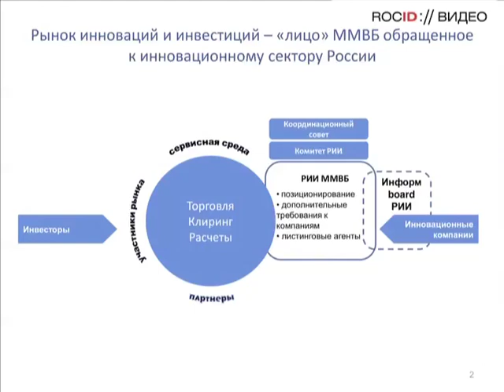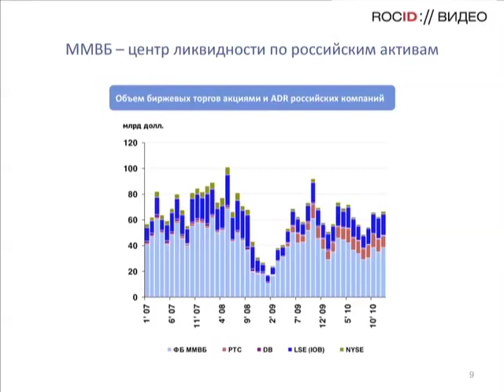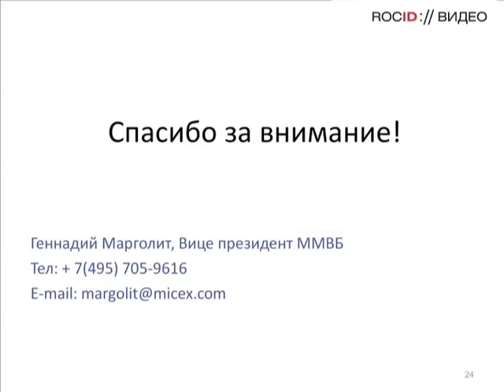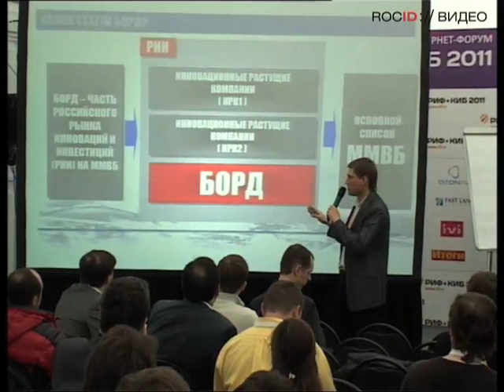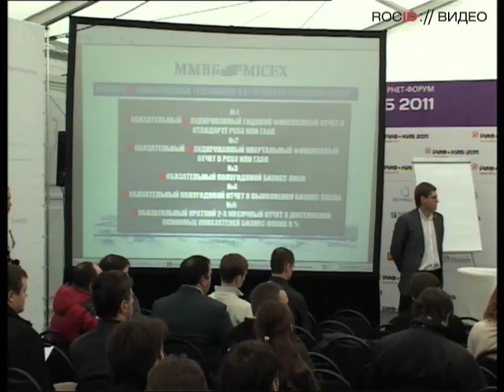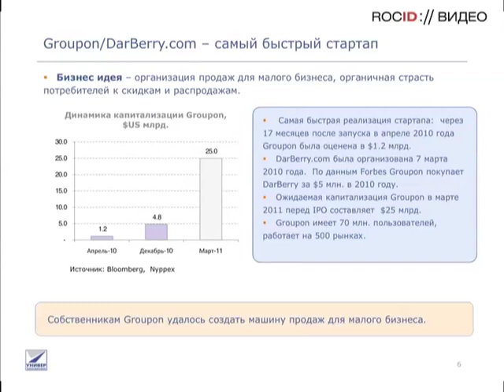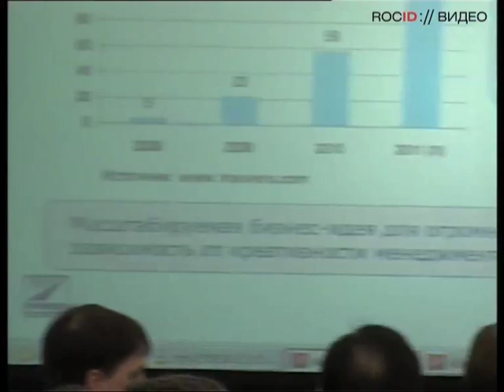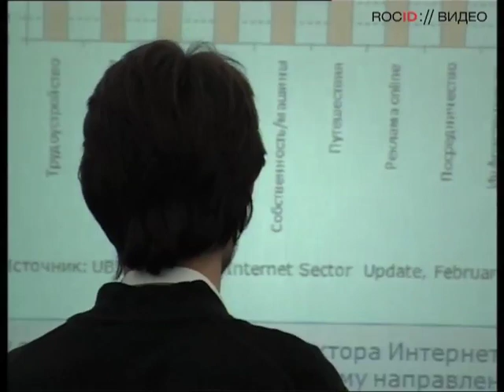РИФ+КИБ 2011. Развитие технологических компаний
Ведущие и организаторы секции
Игорь ЛАНСКОЙ

Докладчики и участники
Алексей КОМИССАРОВ
Геннадий МАРГОЛИТ
Святослав СЕДОВ
Дмитрий ЧУРСИН
Дмитрий ЗАЙЦЕВ
Игорь БОНДАРЕНКО
Александр ДРЕСЕН